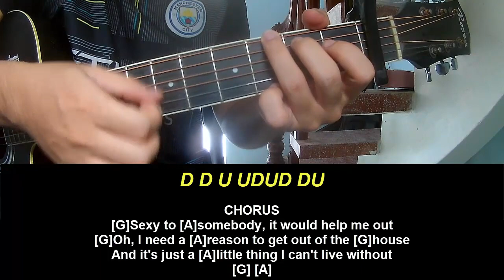Play Guitar Along Clairo Sexy to Someone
Today, I will share with you Play Guitar Along Clairo Sexy to Someone